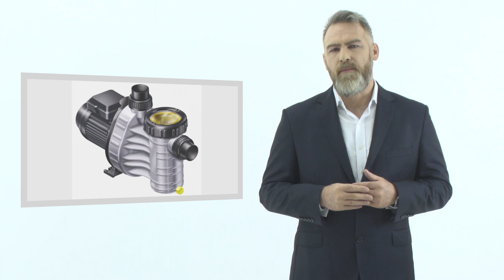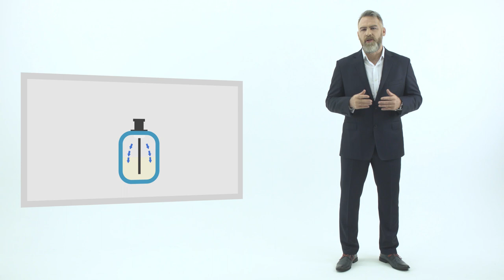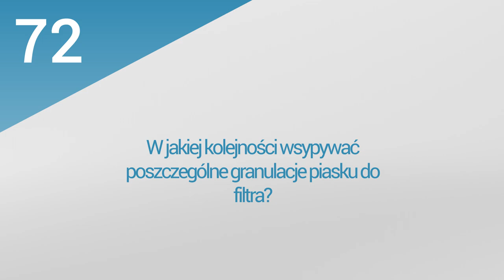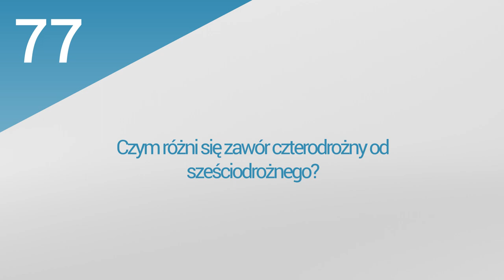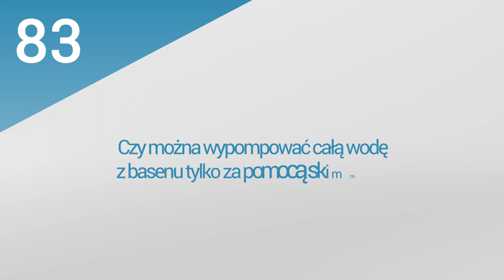16. PoolsFACTORY GROUP Basen ogrodowy, kąpielowy - Filtry basenowe, rodzaje, działanie, montaż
Film odpowiada na pytania:
1.Czy można umieścić filtrację ponad lustrem wody?
2. Jak działa system filtracji w basenie ?
3. Jak dobrać filtr do basenu?
4. Jak często należy wymienić złoże filtracyjne?
5.W jaki sposób wsypać piasek do filtra?
6.W jakiej kolejności wsypywać poszczególne granulacje piasku do filtra?
7.Rodzaje złoża filtracyjnego.
8.Jak długo powinien pracować filtr w ciągu dnia?
9.Jakie funkcje ma zawór 4-drożny w filtracji?
10.Jakie dodatkowe funkcje występują w filtracji z zaworem 6- drożnym?
11.Czym różni się zawór czterodrożny od sześciodrożnego?
12.Co to jest wziernik czystości w filtrze?
13. Do czego służy manometr w filtrze?
14. Do czego służy koszyczek przy pompie filtracyjnej - prefiltr?
15. Jaka jest różnica pomiędzy zbiornikiem filtracji z dnem krzyżowym a dyszowym?
16. Co to jest zawór spustowy w zbiorniku filtracyjnym?
17. Czy można wypompować całą wodę z basenu tylko za pomocą skimmera i filtracji?